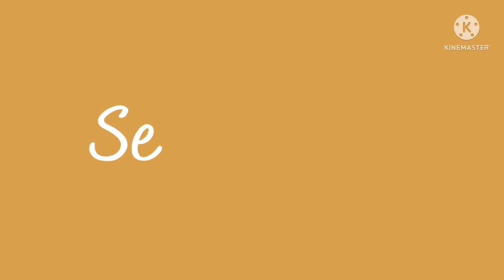Checkmate - Música country relaxante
Já pensou em experimentar uma trilha sonora de músicas relaxantes... de músicas country relaxantes?

Saiba que esta é a proposta deste canal - oferecer músicas country calmas, para você ouvir no fim daquele dia de trabalho e com apenas alguns minutos, se sentir um pouco mais leve ( acompanhado de uma excelente trilha sonora). Serve também para você que busca uma trilha sonora para deixar de fundo, enquanto se concentra no trabalho ou nos estudos.

Independente do seu caso, saiba que as seleções especiais feitas para o canal vão lhe atender muito bem, sendo que além da música escolhida desta vez, existem muitas outras. Eu recomendo ouvir estas:

Sinta-se a vontade para conhecer o canal - que está repleto de músicas selecionadas - e o caminho para ele começa nesse link:

Garanto no mínimo - e por enquanto - uma hora de músicas relaxantes.

( Basta acessar este link, recusar o que os anúncios do site onde ela está hospedada oferecem, que no fim encontrará o arquivo disponível para download - em breve trarei uma forma melhor).

2 - Compartilhar com aqueles que você tem a certeza de precisarem de um momento de descanso - acompanhados por músicas relaxantes ( deixe essa parte comigo);

3 - Comentar aqui embaixo o que achou da música, deixar sugestões ou mesmo críticas, que irão me dar um norte para trazer conteúdos cada vez melhores e entregues da melhor forma para vocês.

Espero que esta música tenha melhorado o seu dia... E até a próxima!